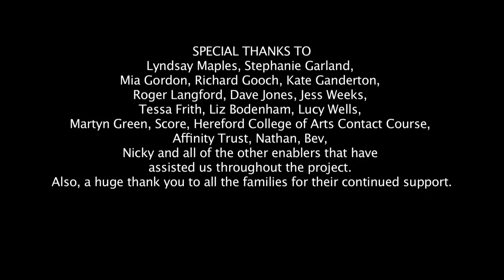No Pride in Prejudice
No Pride In Prejudice is a unique educational project that aims to explore how prejudice and the stereotypes that come along with it effect the lives of young people.

The Courtyard joined together with young people from the performing arts course at Hereford College of Arts, and with a group of young actors with learning disabilities to create a script for a forty-five minute theatre show that was performed in November 2011.

followed the young actors journey behind the scenes whilst they devised their incredible performance.